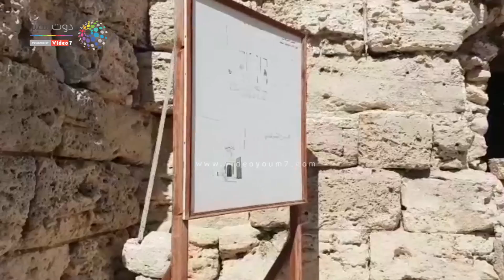دوت مصر | "ستاد الإسكندرية الرياضى.. حيث لا يهوى التاريخ النسيان"